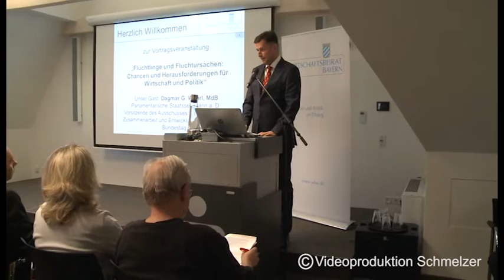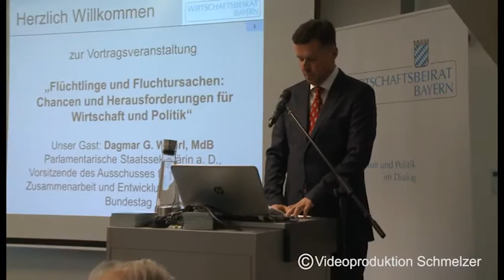Fritz Gempel bekräftigt „Wir schaffen das!“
WIRTSCHAFTSBEIRAT BAYERN: Vortragsveranstaltung „Flüchtlinge und Fluchtursachen: Chancen und Herausforderungen für Wirtschaft und Politik" mit Dagmar G. Wöhrl, MdB Parlamentarische Vorsitzende a.D., Vorsitzende des Ausschusses für wirtschaftliche Zusammenarbeit und Entwicklung im Deutschen Bundestag